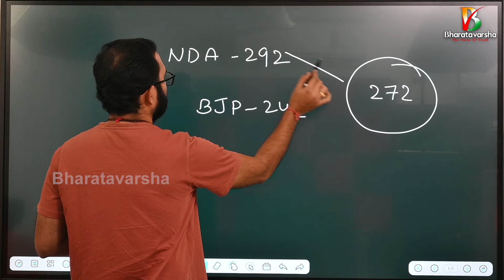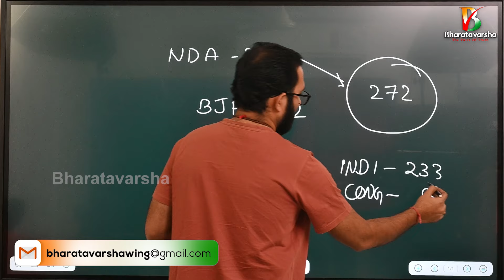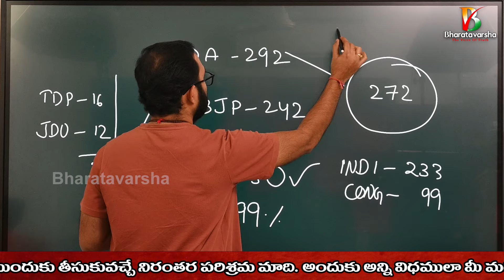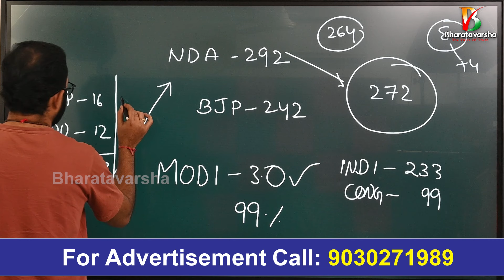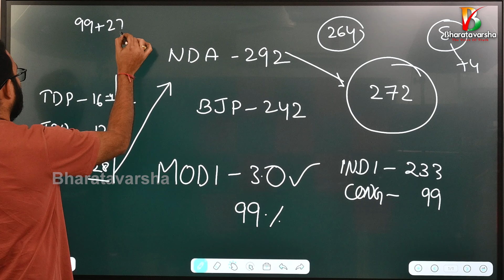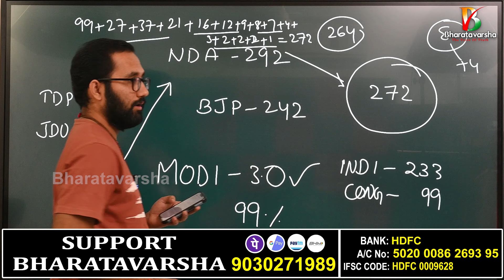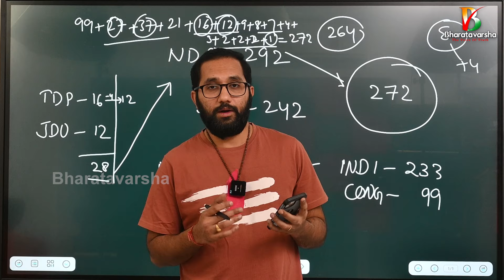Benefits to Babu and Nitish With NDA | చంద్రబాబు అనుభవం తప్పు చెయ్యనిస్తుందా?